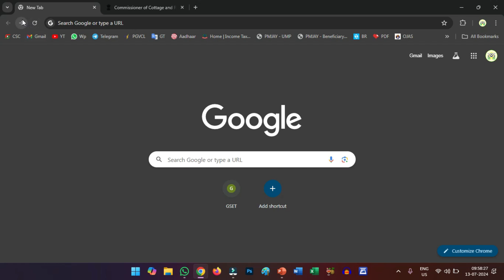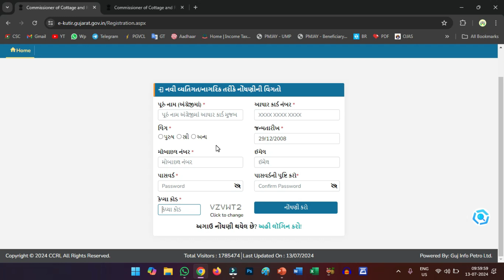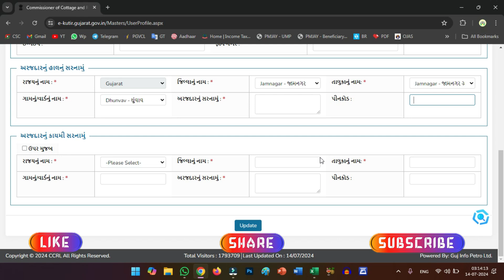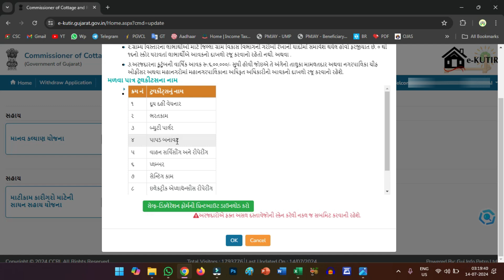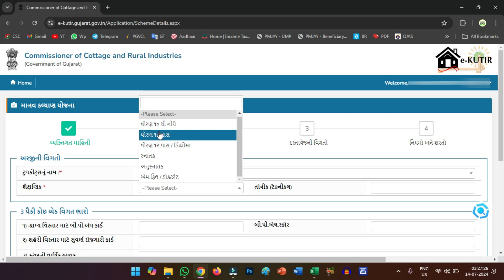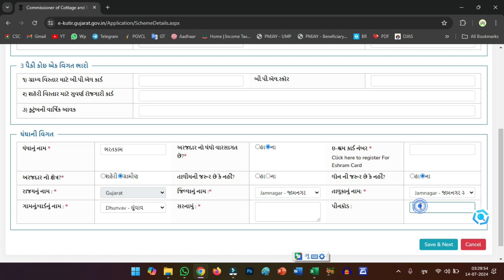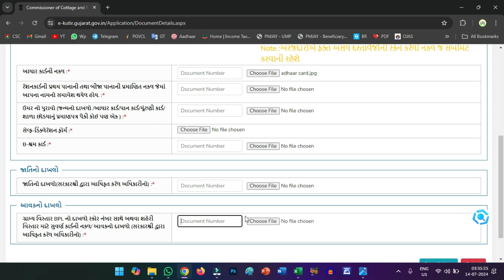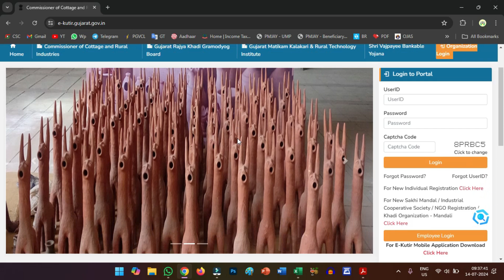BHARATKAM SAHAY YOJANA GUJARAT | BHARATKAM SAHAY YOJANA GUJARAT ONLINE APPLY